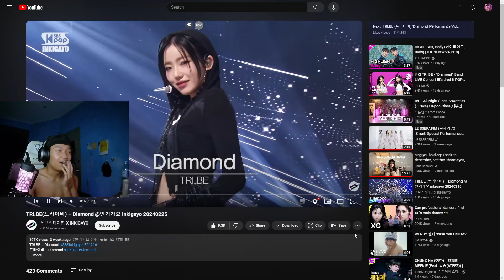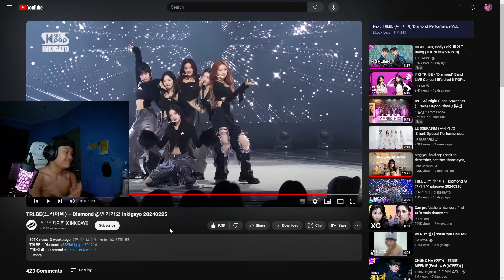TRI.BE(트라이비) – Diamond @인기가요 inkigayo 20240225 REACTION!